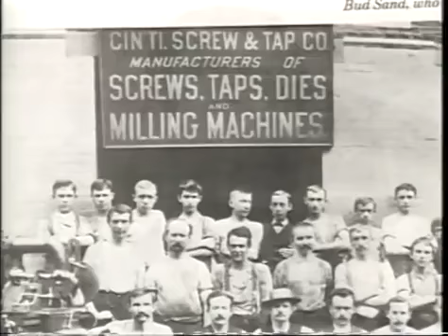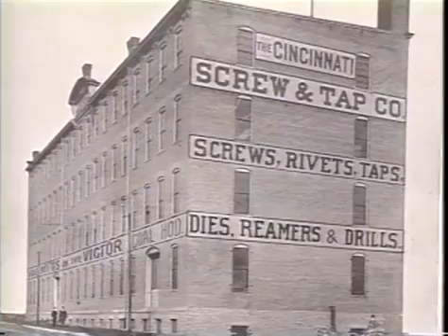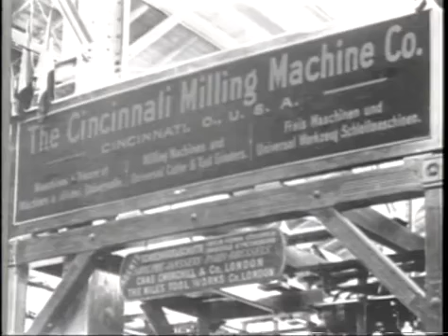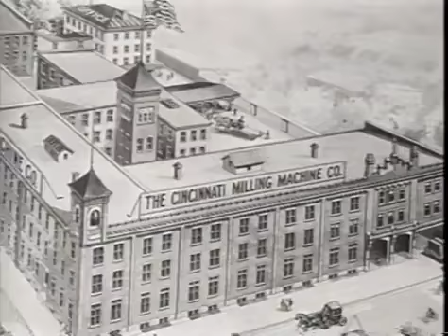1991 Greater Cincinnati Business Hall of Fame Laureate: Frederick A. Geier